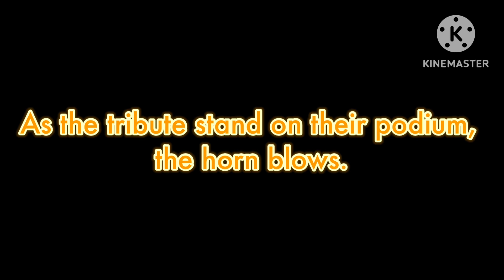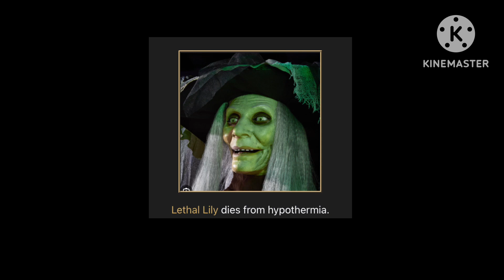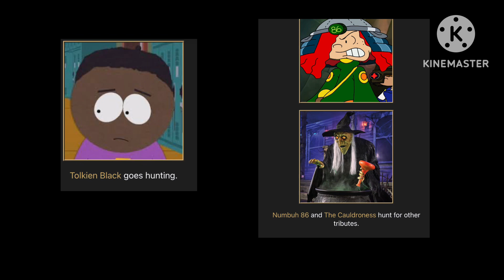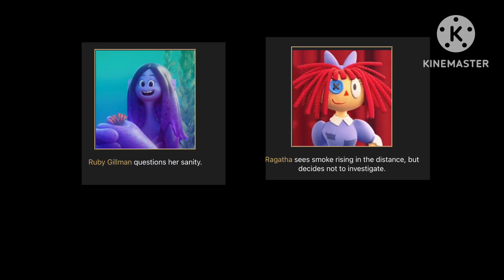DARLINGDOLLYFANATICCC2023’S HUNGER GAMES SIMULATOR 2: REMATCH